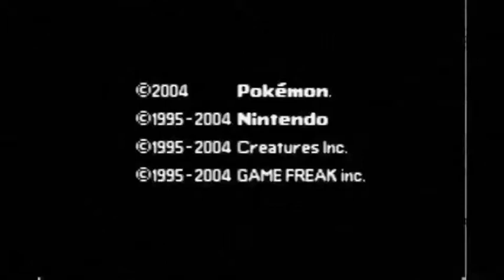Pokemon FireRed BP Challenge Episode 14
Pokemon Bioware Paradigm: a trainer may only bring two Pokemon in their party. Wiley is doing a variant where he is ONLY allowed two Pokemon for the length of the story in FireRed.

This episode: Wiley and Rosencrantz finish swabbing the deck of the S.S. Anne with her passengers and then, through the curative powers of massage, nurse an old man back to health! Seriously, though, how do you become a sea captain if you get seasick?